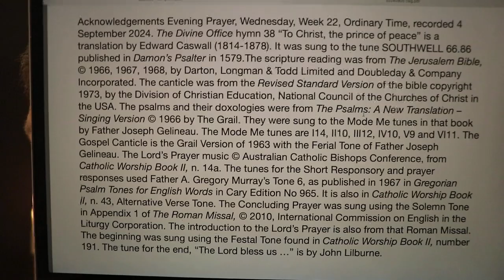Evening Prayer, Wednesday, Week 22, Ordinary Time.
Wednesday 4 September 2024 recording in Australia. The Divine Office hymn 38 “To Christ, the prince of peace” is a translation by Edward Caswall (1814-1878). It was sung to the tune SOUTHWELL 66.86 published in Damon’s Psalter in 1579. From the Liturgy of the Hours of the Catholic Church's Roman Rite.